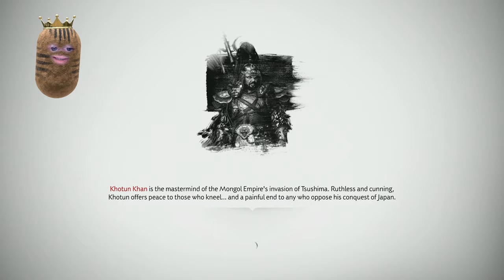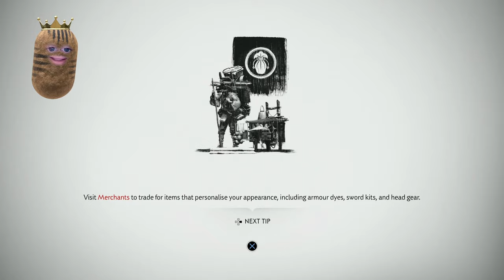GHOST OF TSUSHIMA - Part 11 - Chill Play-through [1440p HD | PS5]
🥔 "Greetings, this episode is packed of exciting story! We meet with Masako, Ishikawa and Yuna!... but most importantly, we meet some Foxes."
⌛ Timestamps:
00:00 Intro
01:20 Flesh & Stone
09:53 Masako - The Thief
22:24 Black Dye Merchant
28:35 Hot Spring & a sad sight...
36:59 Ishikawa & Tamoe
54:47 Yuna Quest 1
01:02:42  Mamushi Brothers
01:16:45 Liberating Kishibe Village
🎮 Playing: Ghost of Tsushima (Director's Cut) (PS5)
📌 Socials & Gamertags:
☆ Playstation: Sharpypus
🥔About me:
🎼 Creator: @TheRelaxedMovement